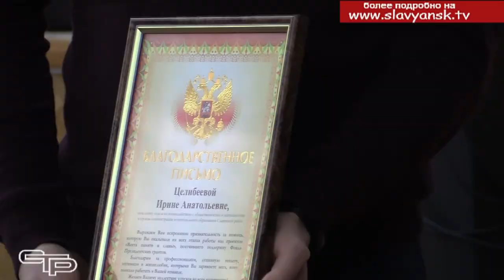Проект "Вахта памяти и славы"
2020 год объявлен президентом России годом памяти и славы. В современном мире как никогда важно сохранить историческую память о Великой Отечественной войне. Именно этим и занимаются члены  Славянской организации Всероссийского общества охраны памятников истории и культуры  совместно с районным Советом ветеранов.  Для того, чтобы полнее использовать возможности патриотической работы, члены общества смогли завоевать престижный президентский грант «Вахта памяти и славы», реализация которого заняла полгода. Сюжет о том, что было сделано за это время и каких результатов удалось достичь